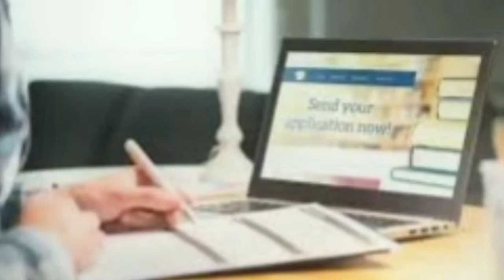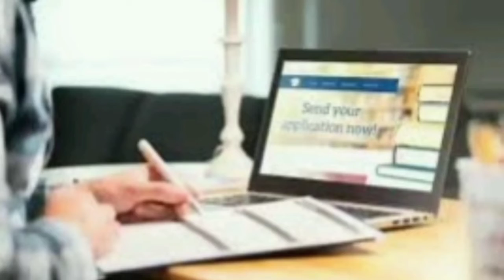ರೌಂಡ್ 1 ನಲ್ಲಿ ಸೀಟ್ ಸಿಕ್ಕರೆ ಯಾವ CHOICE..??? || ರೌಂಡ್ 1 ನಲ್ಲಿ ಸೀಟ್ ಸಿಗದವರಿಗೆ ಯಾವ CHOICE..???